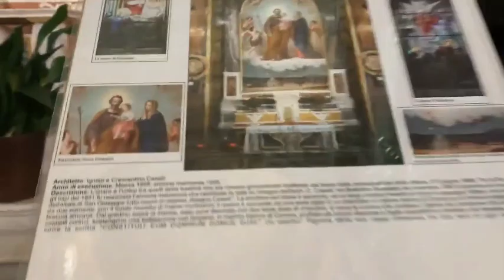Turin Italy. Our visit to the Basilica di Santa Maria Ausiliatrice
Hi family and friends! June 2024. We stayed only 3 day in Italy, we have been to Milan and Turin. We took a train from Milan to Turin. It was a day trip.

Bem vindos ao canal de nossa familia! Eu, Mara e meu esposo Anthony, e nossa filha , moramos em USA. Obrigada!! Postamos novos videos regularmente, de nossas viagens, passeios, Natal, Pascoa, Thanksgiving e muito mais. Obrigada por vossa amizade.
Welcome to our family channel! We are a small Brazilian and Portuguese family, I`m Mara, my husband is Anthony and we have one daughter,. We`re Catholic, we post new videos regularly, of our trips, family events, Christmas, Easter, parish events and so on.